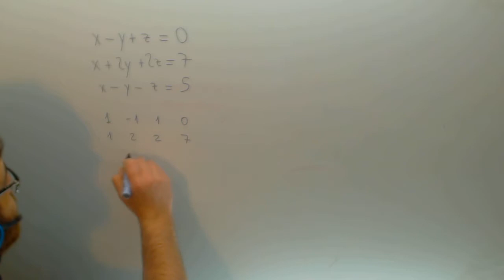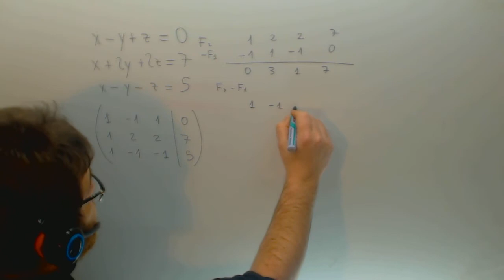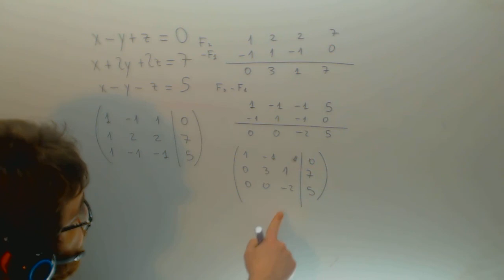Sistema de ecuaciones compatible determinado Matematicas 2º Bachillerato Academia Usero Estepona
Sistema de ecuaciones compatible determinado Matematicas 2º Bachillerato Suscríbete a nuestro canal en Youtube para ayudarnos a seguir creciendo Academia Usero en Estepona, el centro de formación con más vídeos en Internet del Mundo presenta